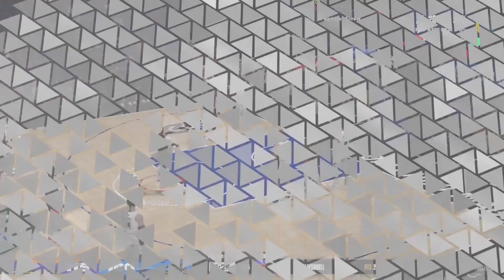S.1 EP.95 NBA Finals! Game 3